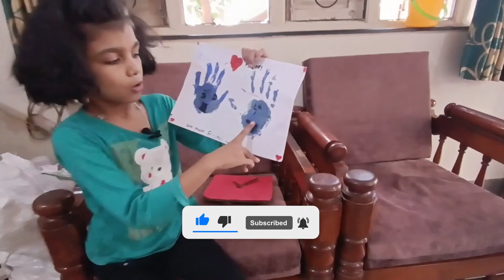My school project wall clock...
He guy today I have made a wall clock which was also my school project and also I have created a friendship memory page so check out that...